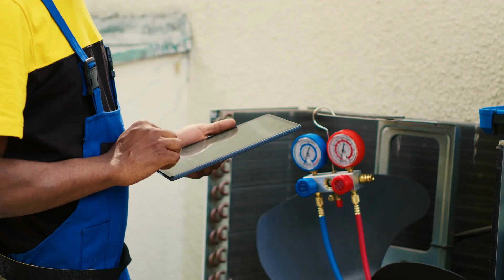East Vancouver HVAC Service - Pioneer Plumbing and Heating Inc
East Vancouver HVAC Service

Pioneer Plumbing is one of the longest-running, full-service plumbing companies in Vancouver. As a heating and cooling repair contractor we install and service a full spectrum of HVAC systems, air conditioning, heat pumps, mini-split systems, and central air conditioning. Any one of our tradesmen will always have time to discuss the finer details if you are considering a new HVAC system, or any of the other related systems just mentioned.

Pioneer Plumbing & Heating Inc
626 Kingsway
Vancouver, BC
V5T 3K4